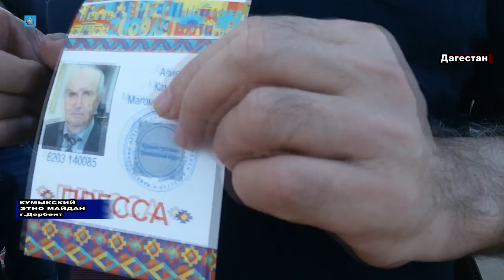Этноподворье кумыков "Дербент 2000"